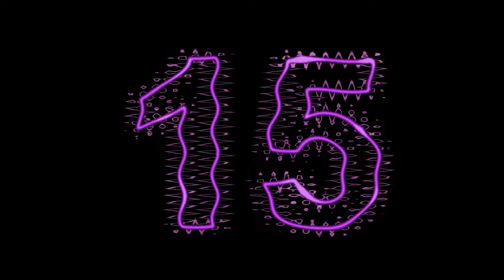30 Second Timer ⏲️⏰🎵 30 Second Timer with Music "Multicolor Distortion"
30 Second Timer with Music ⏰🔔 This timer count down for 30 second, with music until  the time's up and the music ends. The timer comes with a distortion multi color animation.
as well, that is the main Timerino website for timers countdown. ✅ if you do have any questions or comments please put them below.